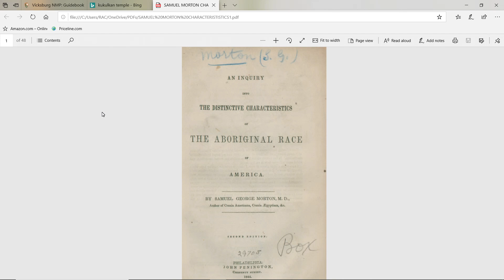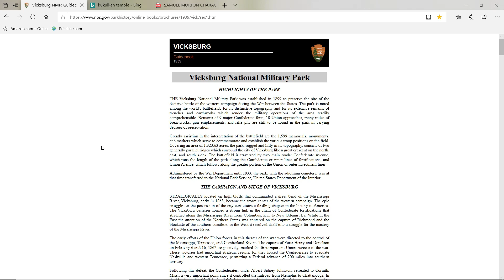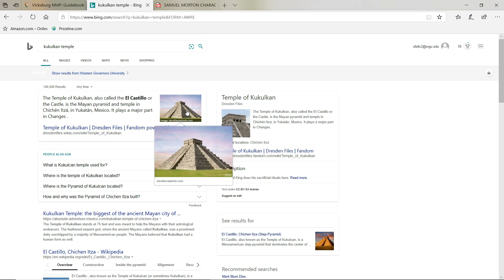ONE OR OUR TEMPLES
MAJOR PLACE TO VISIT FOR SPIRITUAL STRENGTH!